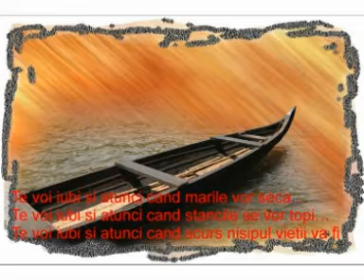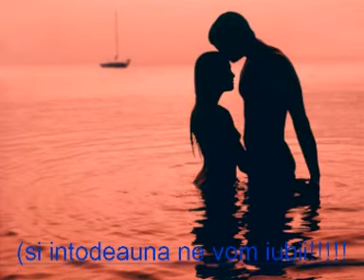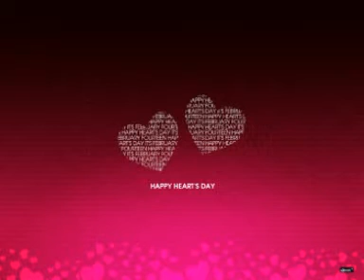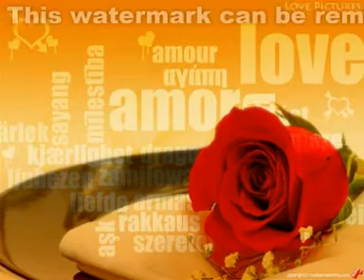iubirea mea.mpg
scorpions always loving you